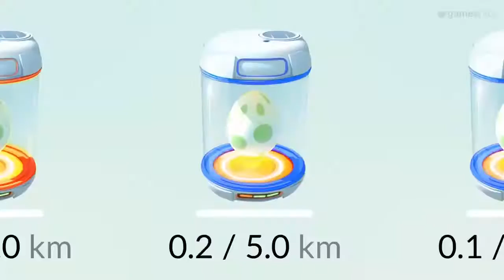Top 25 Anime Based iOS & Android Games (2016!)